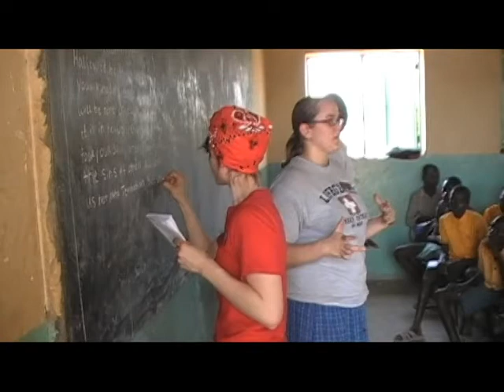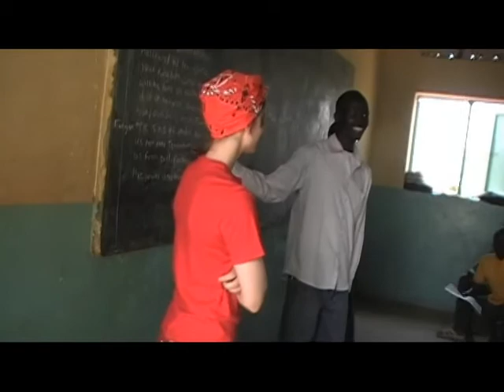11 - Prayer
Holston Conference Young Adult Mission Team in Ministry with the East Africa Annual Conference and the Sudan District of the United Methodist Church, March 2009

Don Thomas